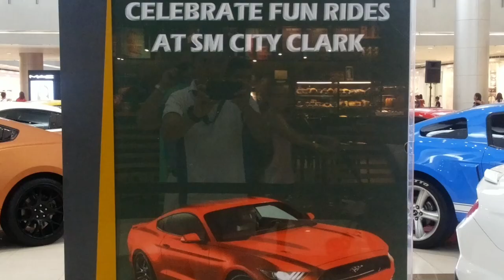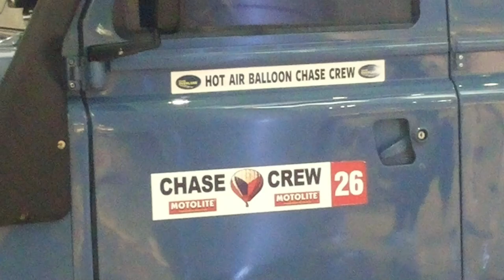Mustang & Jeep Car Show at SM Clark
While having a break time at SM Clark Pampanga with my office mates we enjoy seeing these showcase of Mustangs and Jeeps of Mitsubishi, Toyota, and Rubicon.